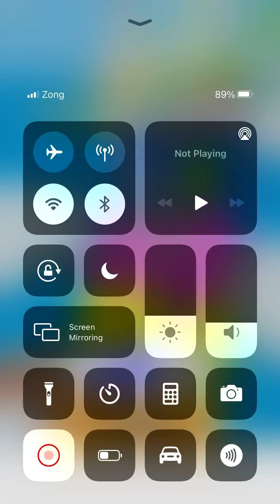Run of Life by Voodoo Game- Funny Gameplay Walkthrough All Levels 1-10 (Android-iOS)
Experience a lifetime with every run! Collect medicine to get younger and avoid the obstacles that make you grow older! Be careful not to get too old or it will be game over, literally!